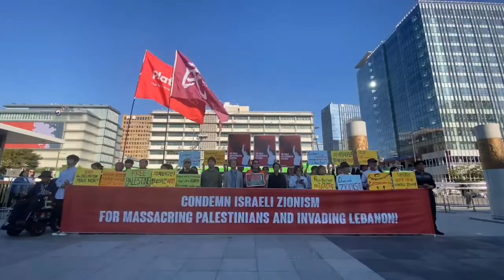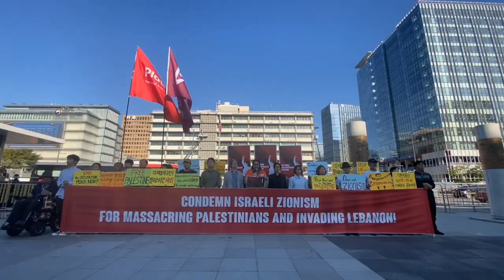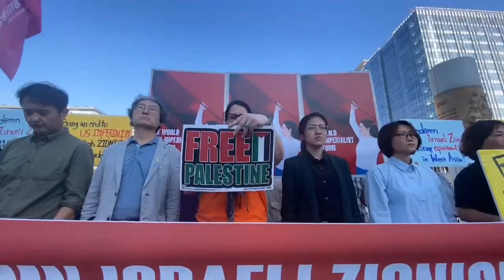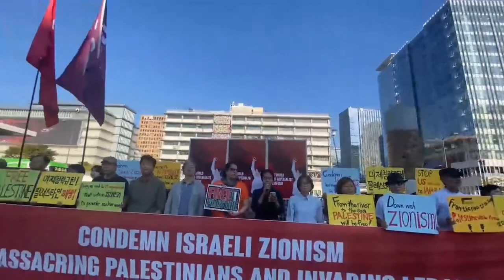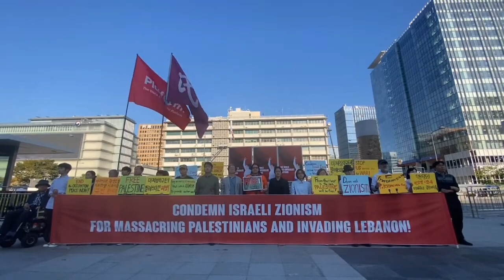1012 the US Embassy, Condemn Israeli Zionism for massacring Palestinians and invading Lebanon!